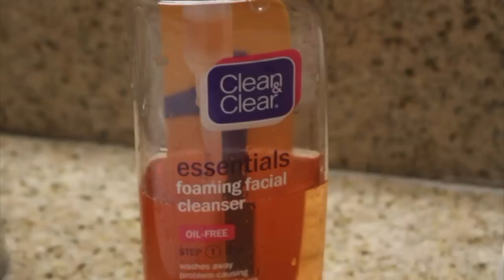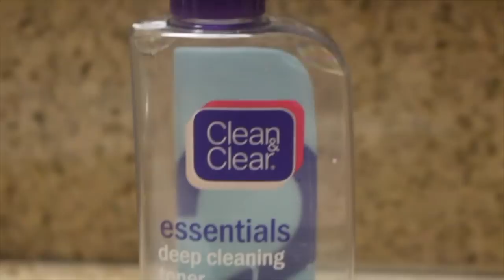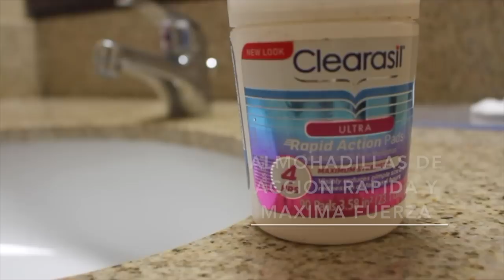Rutina Del Rostro por la Noche! Cuidados de Mi piel!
Holaaaa =D ojala se  de su interes este video y les ayude!
los productos que estoy usando son bastante económicos y los puedes adquirir en cualquier Farmacia yo todos los compro en Walmart..
como les mencione en el video cuando es un día que no uso tanto maquillaje me salto algunos pasitos pero me gusta tener limpia mi piel por la noche para dejar que se regeneren los tejidos y los poros puedan respirar..

Productos Usados:
-Toallitas desmaquillantes Equate Beauty
-Exfoliante Facial Equate Beauty Blemish Control Facial Scrub
-Jabon Facial Clean & Clear Essentials Foaming Facial Cleanser
-El Cepillo es de Vanity Planet  en el modelo Pure Spin
-Toner Clean & Clear Essentials Deep Cleaning Toner Sensitive Skin
-Crema Ponds Clarant B3
-Aceite la Bella Vitamina E con Aloe Vera.
-Ultimo producto para las Espinillas
Clearasil Ultra Rapid Action Pads

Enviame Cartitas!

💛💛💛💛💛💛Vídeos Populares💛💛💛💛💛💛